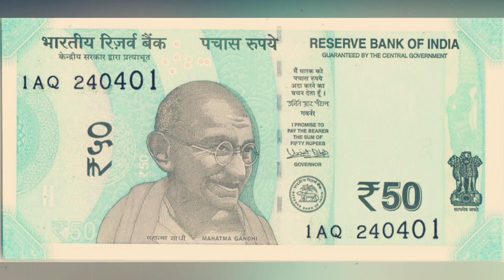Bollywood Stars जो Actors बनने से पहले करते थे ये काम | Bollywood Celebrity Profession